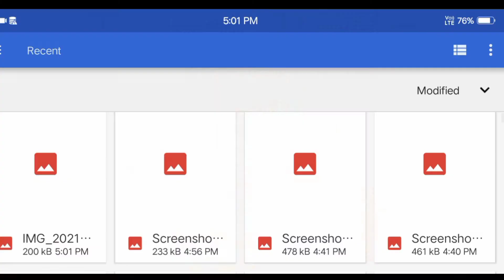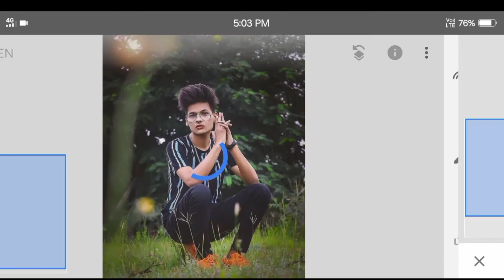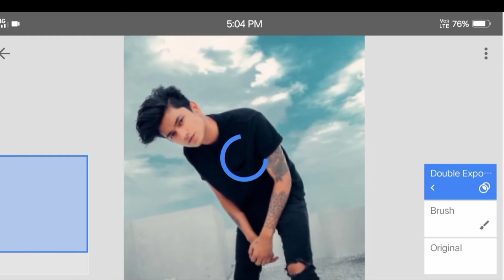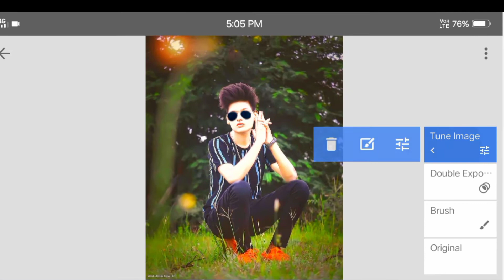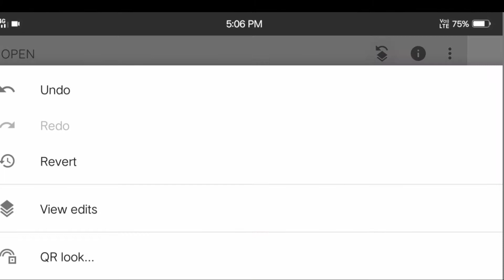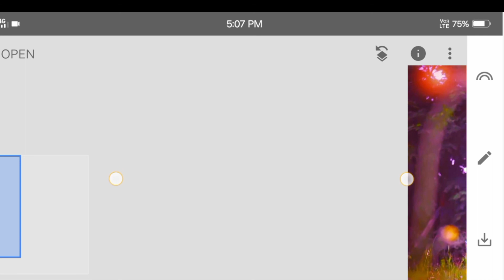Snapshed photo editing